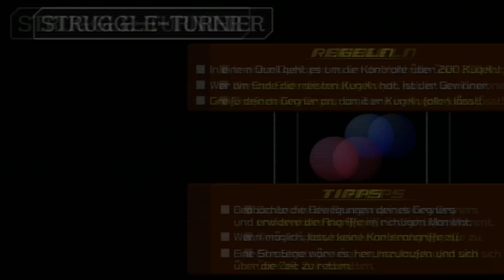Let's Play Kingdom Hearts 2 Final Mix [Deutsch/100%] #04 - Struggle mit Vivi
Endlich sehen wir den besten Charakter des Final Fantasy Franchise in Aktion da er unter den 4 Kämpfern ist die es in das große Struggle Turnier geschafft haben.

Merk dir das.